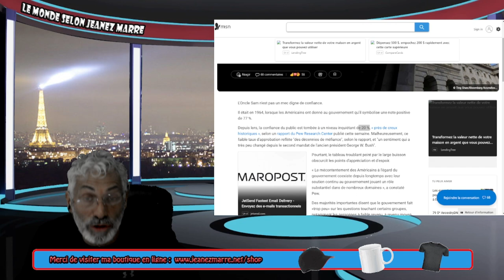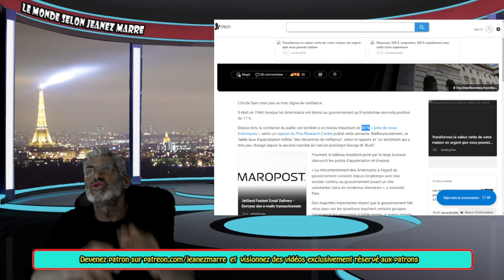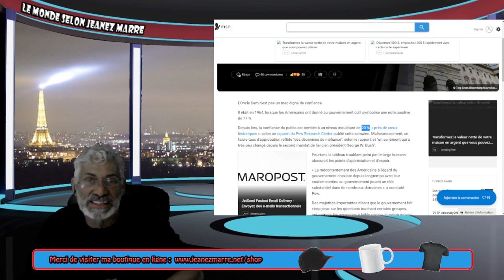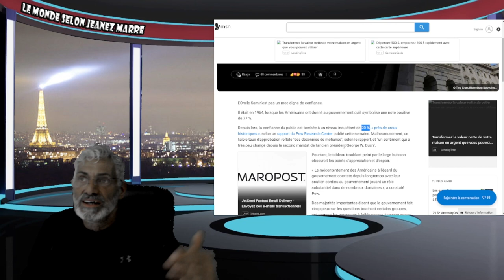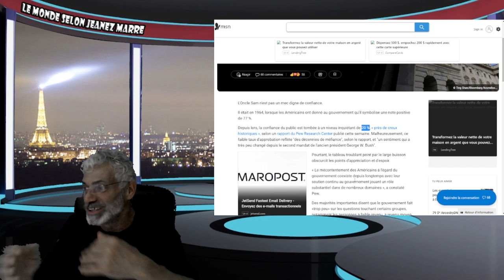JE TE PARTAGE LA NOUVELLE LA PLUS IMPORTANTE DE TA VIE, CA POURRAIT CHANGER LE MONDE, MAIS....